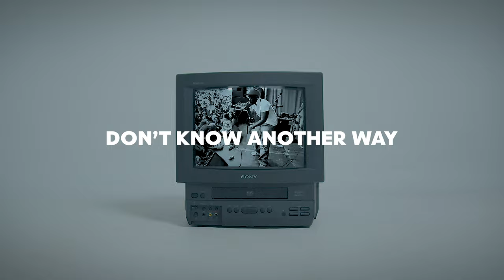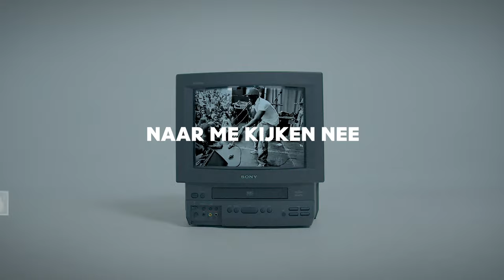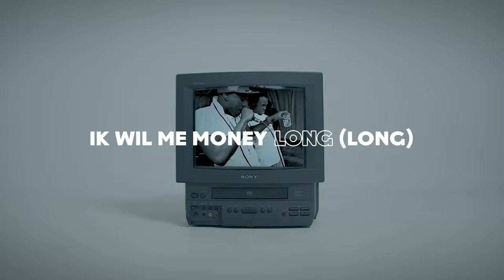Chayo - Money Long (Prod. By Jespy)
Lyric Video: Chayo Smith - Money Long (Prod. By Jespy)
Made/Edit: Dylan Kiesebrink
Camera: O'Neal Mathilda

Lyric Video By Chayo Performing Money Long (c) 2020 ZwareJongenZ Records
Producer: Jespy
Studio  Personnel, Mixer: Chnzo
Studio  Personnel, Mastering  Engineer: Chnzo
Associated  Performer, Vocals: Shaïron Smith

Composer: Jermain Felida
Author: Shaïron Smith